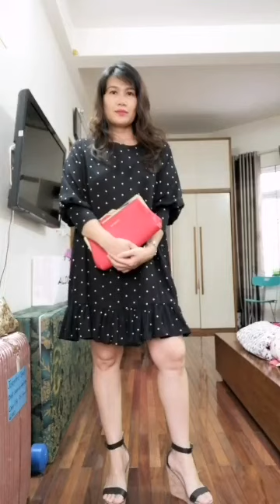Back To Basics: Bags & Shoes Vlog#48 By Mommy JO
Be yourself, express yourself with your own taste but still never disregard the rules of fashion. 🙏😘❤️🎉